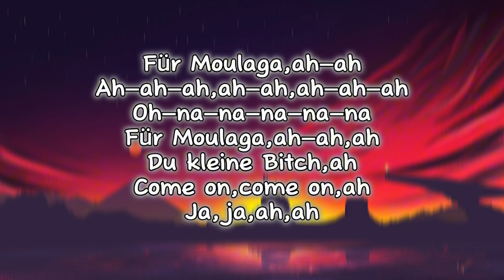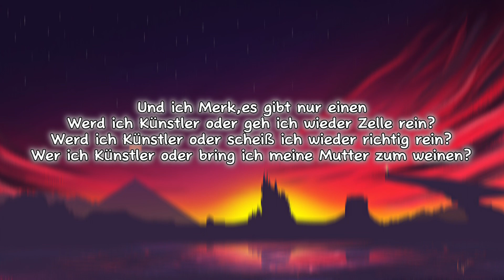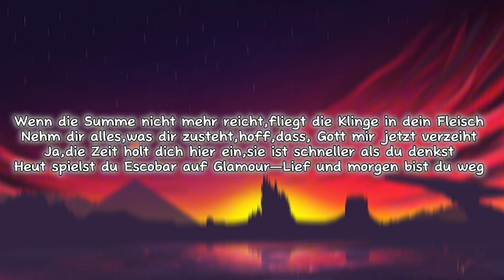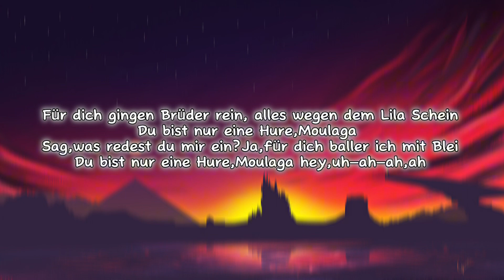BOBBY VANDAMME X DORIAN –MOULAGA